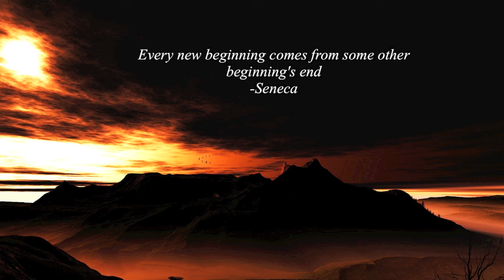Future World Music - New Beginnings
There are 2 versions of this song...I choose my favourite: the one with the guitar. I'll probably upload the 2nd version next week, or before. Hope you enjoy!

-Infernal Adventure